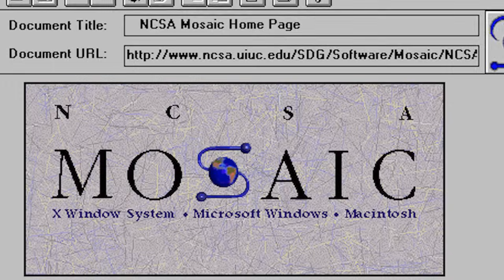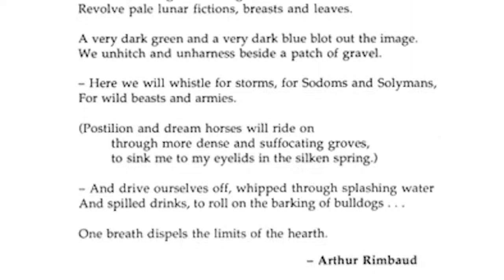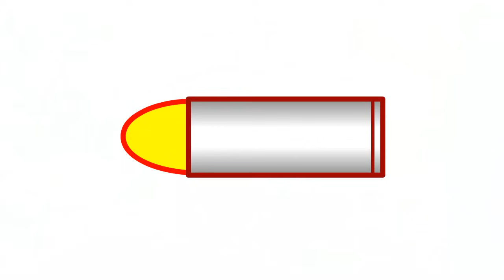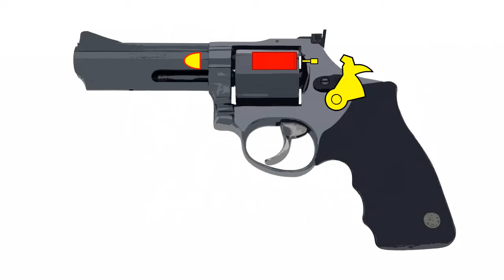ALDO JONES presenta IL CORVO (DOCUMENTARIO)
Re-upload del documentario da me creato nel lontano 2014. Con la scomparsa del vecchio canale, questo video è un po' sparito dalla circolazione ma avrei sempre voluto ripostarlo qui, prima o poi. La pigrizia e l'accidia che mi contraddistinguono hanno fatto si che ciò non accadesse, fino ad oggi. Lo ricarico in vista del nuovo film de IL CORVO, che arriverà nelle sale a giugno.